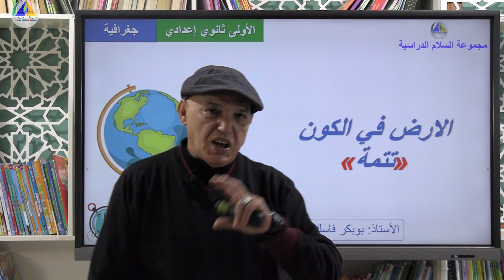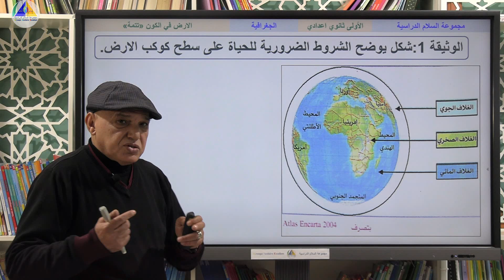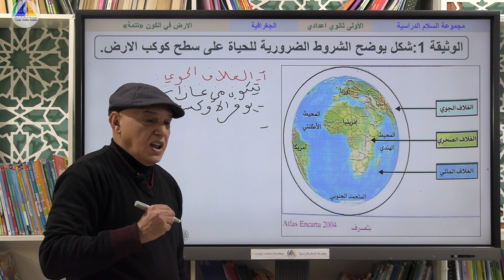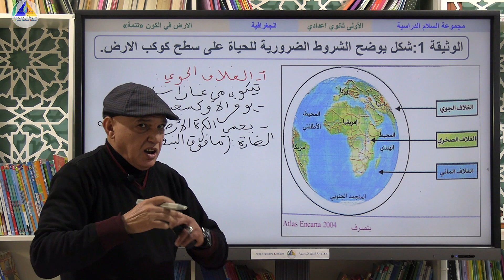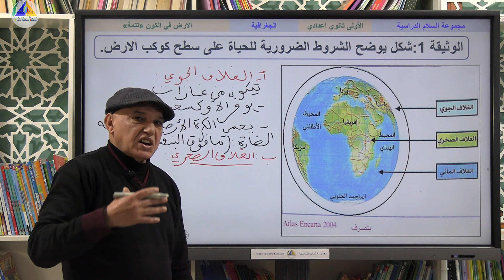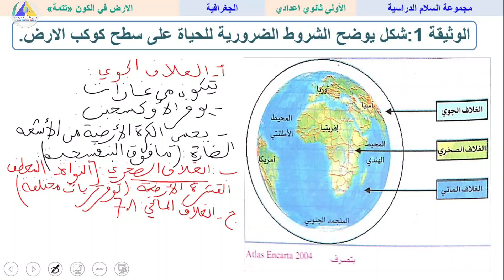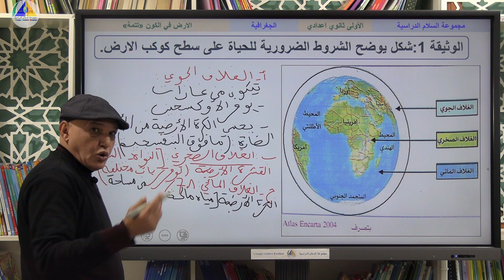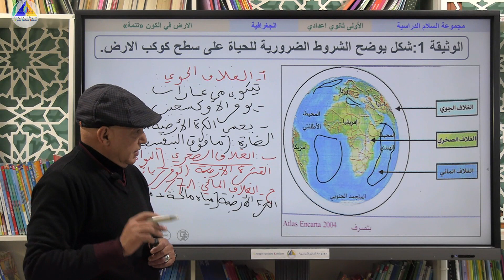الجغرافية | (الأرض في الكون "تتمة" - الأولى ثانوي إعدادي)